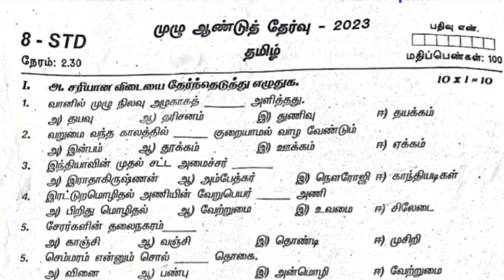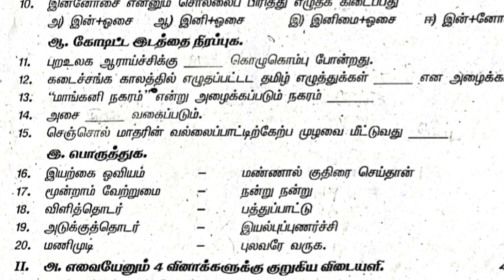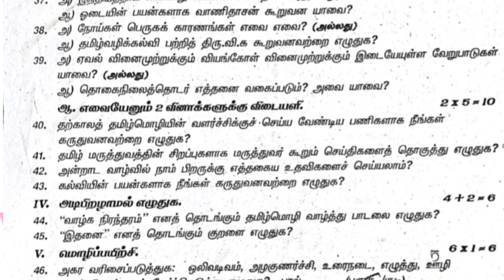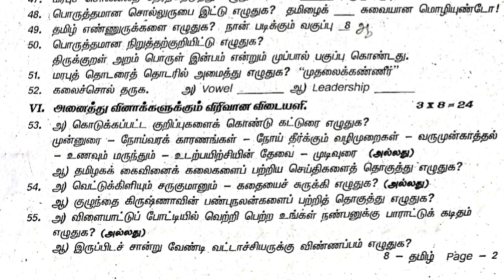8th std Tamil annual exam original question paper 2023@SSStudies-Bj2vg